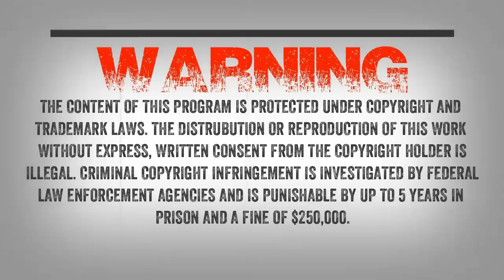SC EP:367 Is this thing something more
Tonight I will be speaking to Frank and Frank grew up in the woods. His family had encounters with these creatures going back to the 1950’s.

Frank contacted me, he has agreed to come on the show and writes “Wes my name is Frank, I live in mid-Tennessee. I have had a lot of encounters me an my family, call when you can.” I spoke to Frank in great detail about his encounters growing up. He had two visual encounters and talks about encounters his family has had. Frank talks about being followed in the woods for several miles and feeling like he was going to be killed...

Frank said “We had a small wood stove and me and my brothers spent many days collecting firewood. After we had the encounter and saw what we saw. We spent days going deeper and deeper into the woods and getting more and more firewood.

We got up one morning and there was a huge pile of firewood and broken branches next to the house. We were all confused….so many things happened on that property and around that property…I don’t know”

I will be interviewing Jami, he writes “Wes, I feel like it’s time to share my encounter as ️maybe one of your listeners will relate or have a similar experience.

My experience happened in late August/early September at dusk. I guess I should start by saying my father lived with us during his bone cancer and strangely relates to him in a way I’d never expect.

So this experience happened several months after my father passed away but I’ll share how this all comes into play later after dissecting it over and over in my mind that day. On that particular day I remember entering a turkey trail and looking up at the sky and saying a prayer to My dad, to God for a sign. Forgetting all about that we hiked the trail and made it to a creek that feeds into a lake called, “Shenango”. My wife was photographing mushrooms, flowers and nature. I noticed our beagle harley acting odd as she was whining, shaking and wanted picked up. I guess it was my thought she’d been stung with a bee or stepped on a thorn. I picked her up and no sooner had I picked her up, we heard a vocalization.

Jenny and I stood motionless in shock just listening. We communicated with our eyes only as I think we just couldn’t speak at that moment. The noise was as I think ️back something of prehistoric nature, primate like but also louder than anything I’ve ever been so close to. We actually watched a puddle in front of us ripple and a vibration inside our bodies. I’m not sure how or why but the vocalization became more of a warning type nature. We watched trees about 75 feet in front of us shake and thud. Jenny and I made a silent agreement to just leave. As we turned to leave still carrying my dog, it made a loud lung filled aff wuff aff type of sound..."

"This whole experience has changed my life in ways I can’t explain and I’m on what I call a journey for answers which has taken me in some really amazing places. My research has taken on a life of its own and the things Jenny and I have found is and I say this because I see other peoples research, very different. We have recordings, prints and tree branches twisted out of the trees. Shelters, nest like and things that really make you stop and think, is this thing something more…”